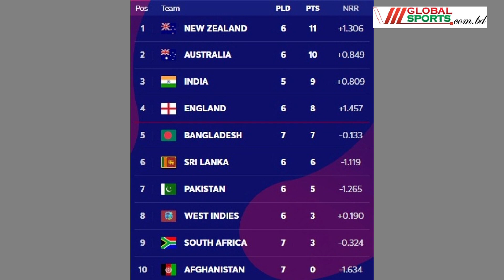সাকিব যাদুতে বেঁচে রইলো সেমির স্বপ্ন